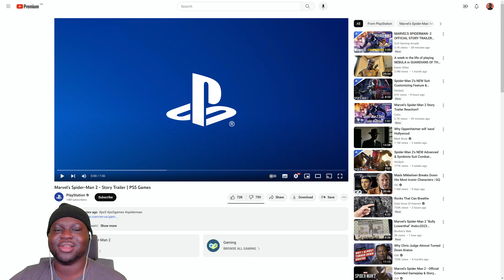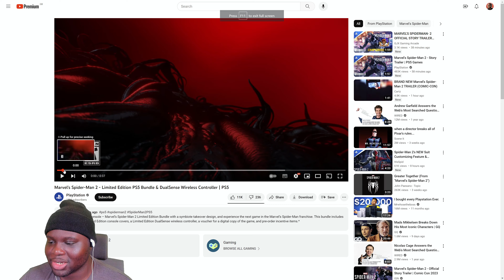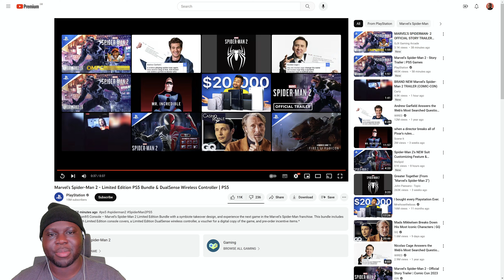2 SPIDER-MAN 2 TRAILERS??! | Spider-Man 2 Story Trailer & Limited Edition Trailer Reaction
Today we're reacting to the latest 2 Spider-Man 2 trailers! Thanks for the love. 🙏🏾